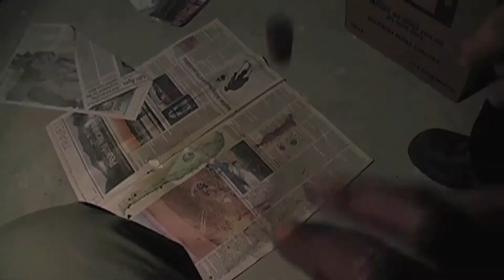Past Horrors of 3CC 2013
The Three Corpse Circus returns to the Michigan Theater September 28, 2013.

Until then, enjoy this slash fest from festivals past.